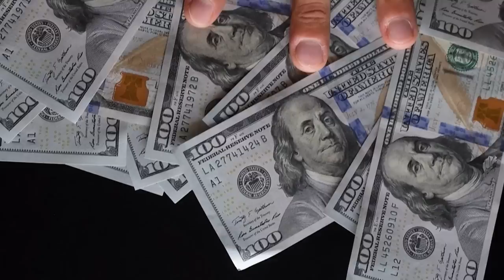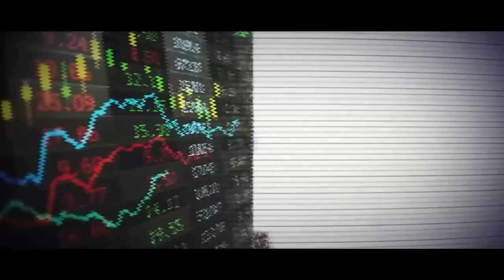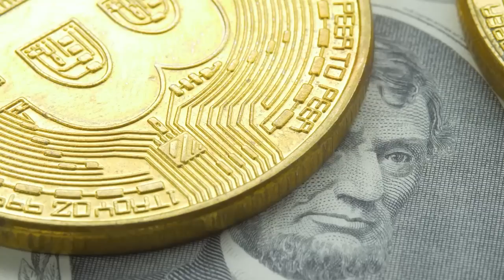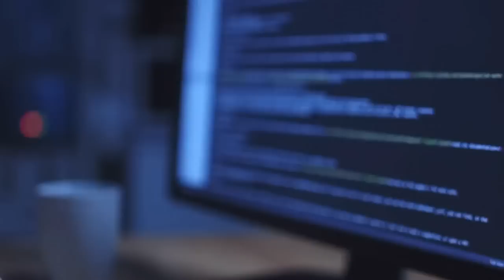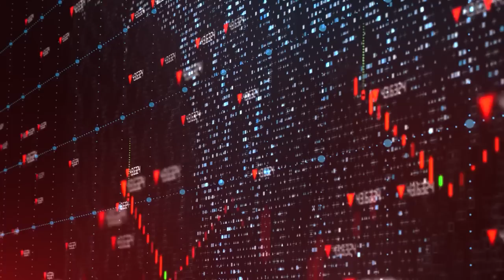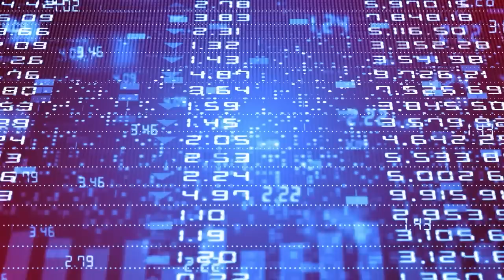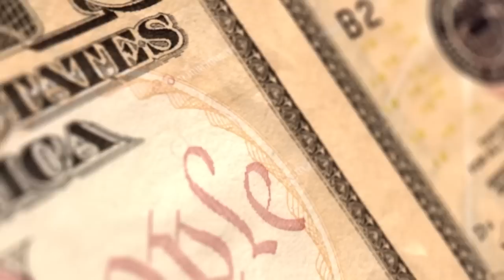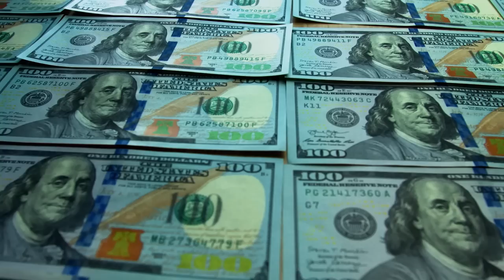EVERYONE is Completely WRONG About This CYCLE | Mark Yusko Prediction